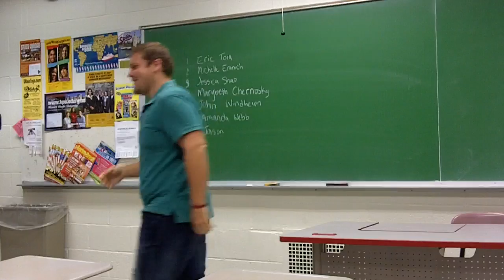Jason - Informative Speech